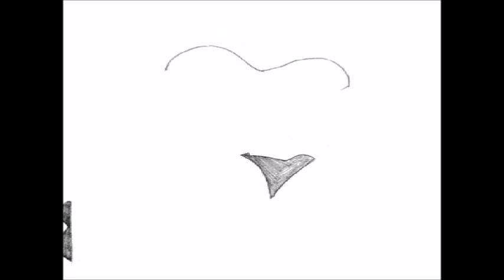C'est toi ♪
Cover C. Haddadou